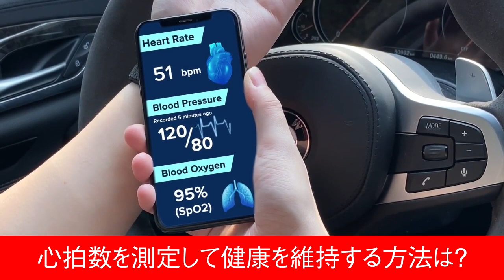74 日语 横版 sx zrb 0622